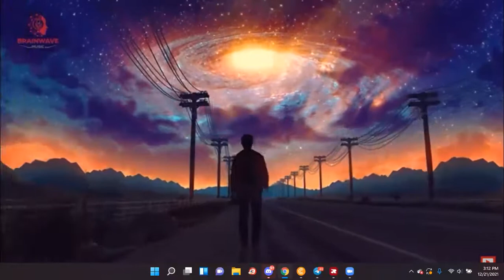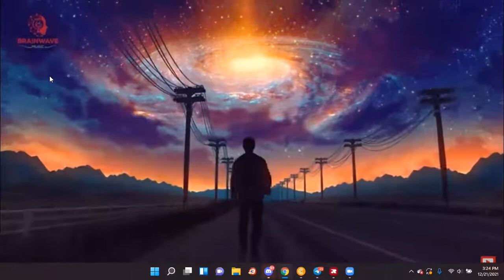REAL CONVERSATION 4: THERE IS A SPIRITUAL SOLUTION TO EVERY PROBLEM PT 1